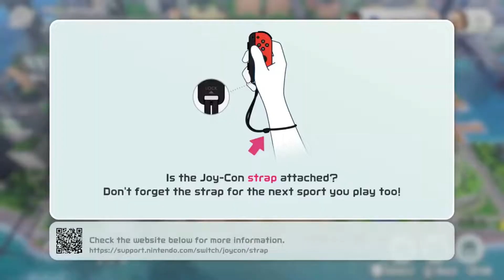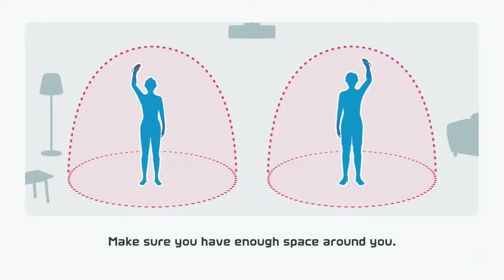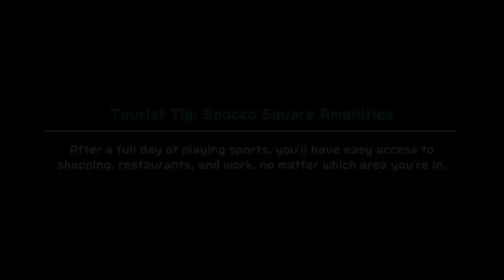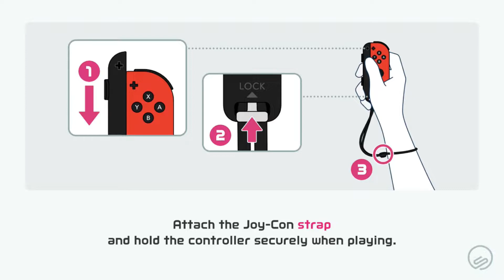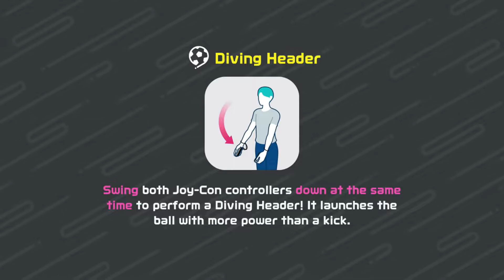3PG: Nintendo Switch Sports #10: 2 Player Soccer Online!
More online chaos as Cal and Dan head back to play some more Soccer!